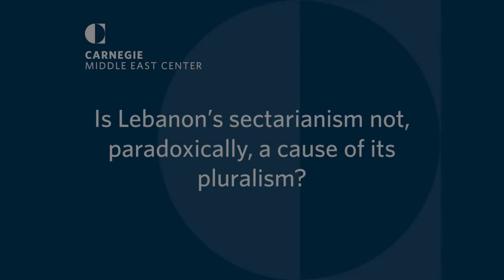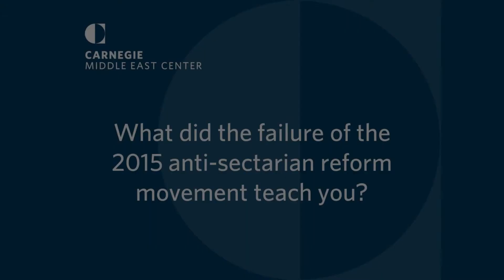A Toxic Pathology | Thanassis Cambanis